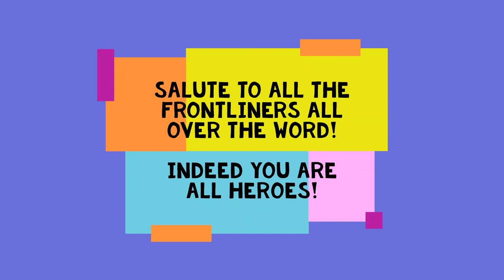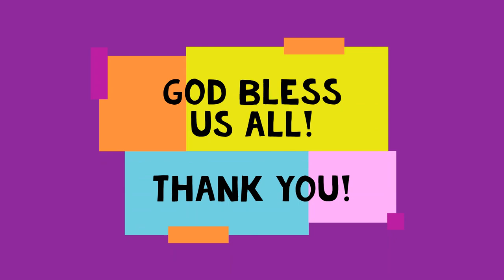Our life during locked down in UAE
I am so happy to share with you some information about our situation here in abroad during locked down. Also im so blessed to share the song entitled "Lead me Lord"  kahit walang practise importante ung content ng lyrics.
Hoping and praying na malampasan din natin itong pandemic .
Keep safe, stay home, eat healthy and take care!

With much love and prayers!
Belle May